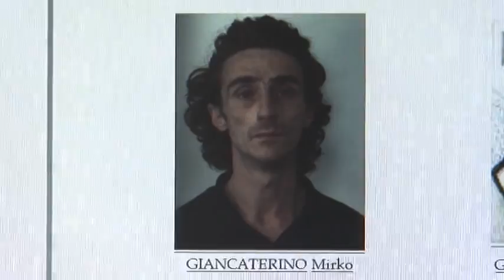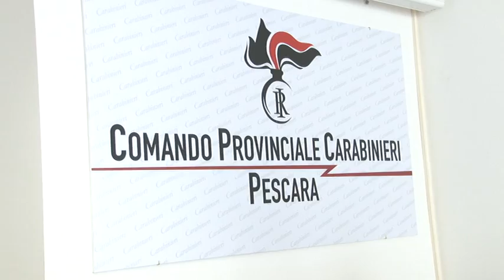Omicidio Penne Fermato il presunto assassino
E' durata solo poche ore la caccia all'uomo da parte dei carabinieri per rintracciare il presunto assassino dell'ottantenne militare a riposo Gabriele Giammarino, ucciso per un furto finito male. Mirko Giancaterino è stato fermato ieri mentre si nascondeva nella boscaglia retrostante la sua abitazione fuori Penne e nell'interrogatorio di garanzia si è avvalso della facoltà di non rispondere. Le indagini, intanto, proseguono. Ulteriori elementi arriveranno dalle analisi del Ris e dalle risultanze dell'autopsia che sarà effettuata dall'anatomopatologo Christian D'Ovidio